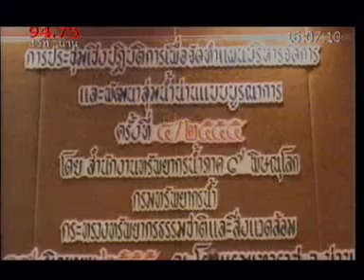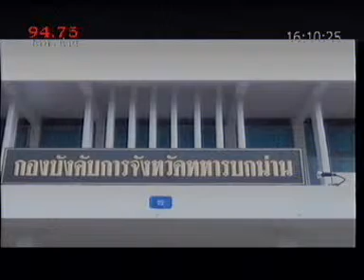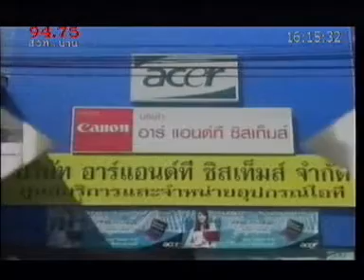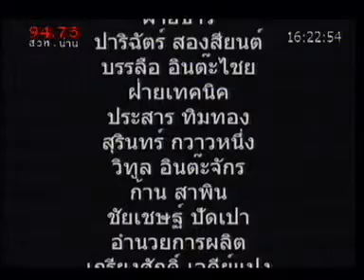ข่าวท้องถิ่นน่าน 22 มิ ย 55